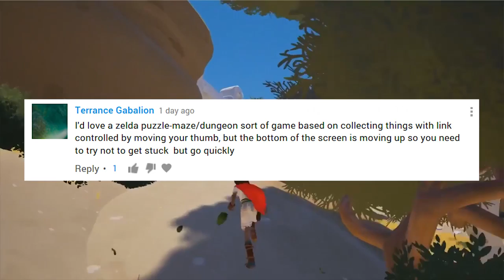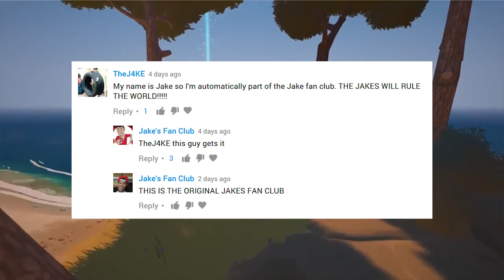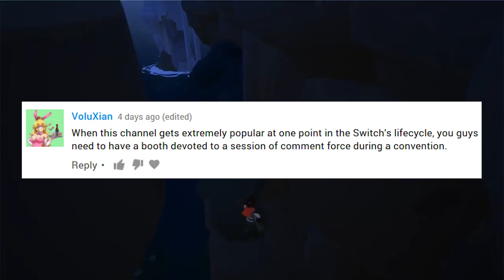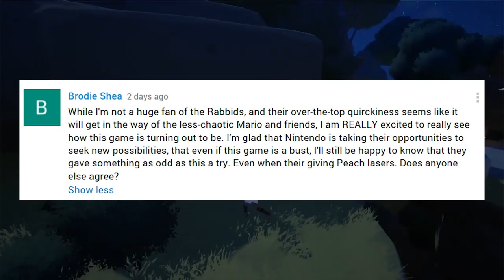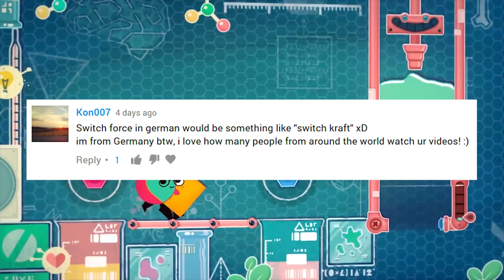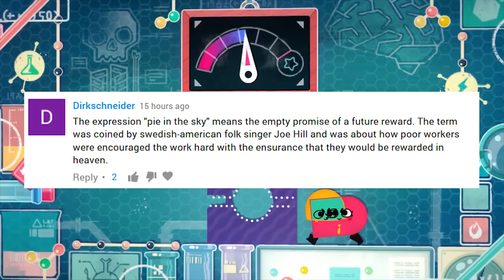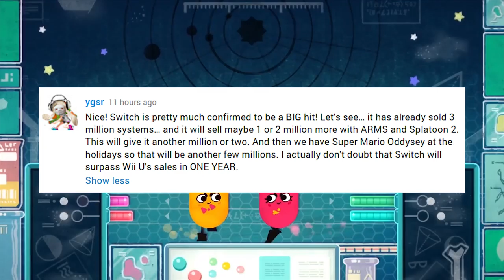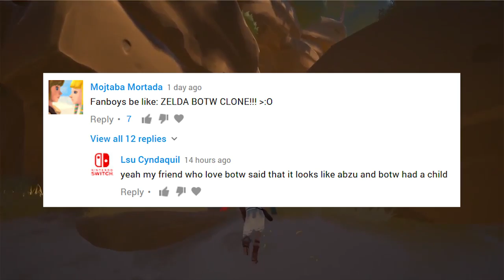New Mega Man Switch? Open World Waluigi Game? Nintendo Memories | CommentForce #16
Is Mega Man coming to the Nintendo Switch soon? Should Waluigi star in his own GTA style open world adventure? Plus, hear some amazing Nintendo gaming memories, Gabe's future cosplay, and Jake's new cat on this week's CommentForce!

Keep up all of the awesome comments, we love you...um...(what do you all want to be called???)!